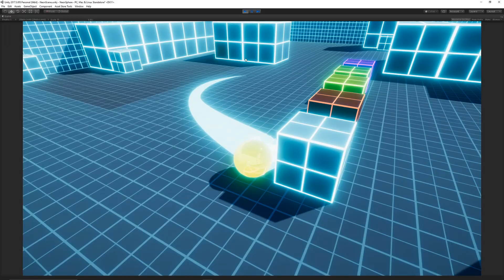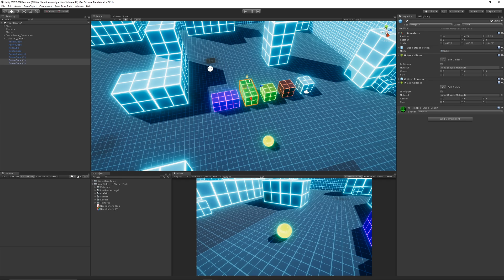NeonSphere - Starter Pack (Unity Project)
Check out the free Starter pack for the NeonSphere series! Including free models, textures, effects, and more!